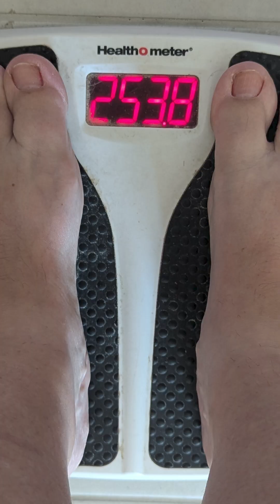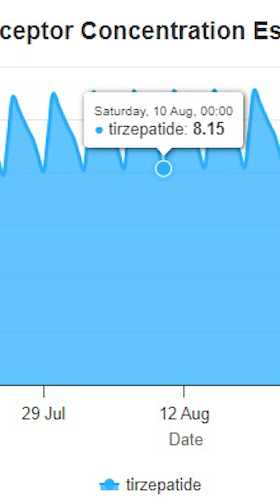Tirzepatide Weight-Loss Journey: 6.29.24 Shot Day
I will be documenting my weight loss efforts using peptides such as semaglutide and tirzepatide, and probably others. The more I learn about peptides, the more fascinated I become. Cellular medicine research is booming right now!